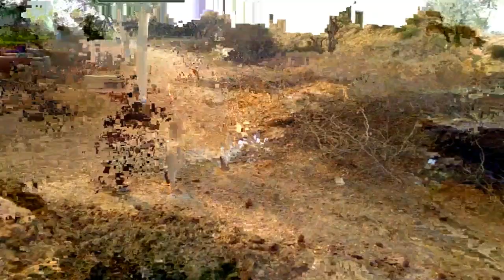morning routines of desert women In pakistan/village life pakistan/ trsditional desert village food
This video on Daily routine and food culture of 16 place Rice places of Pakistan morning routine

morning routines desert womenmorning routines desertmorning routines aestheticmorning routines tiktok 2022
high school morning routines girlvillage life vlog pakistan hotpakistan punjab village life vlogvillage routines work rohirangsuper